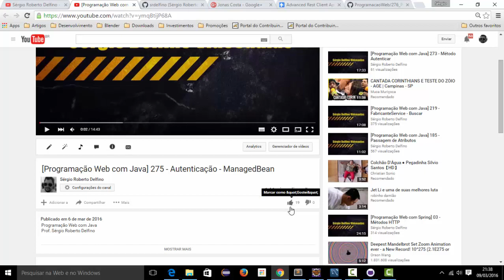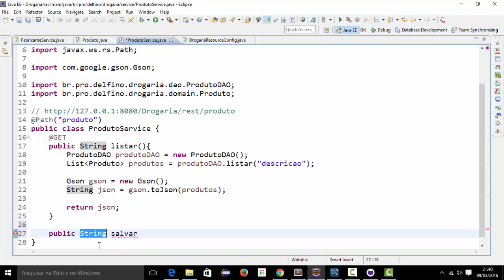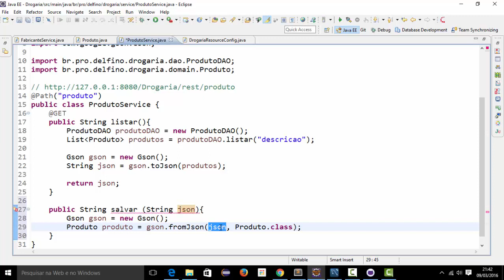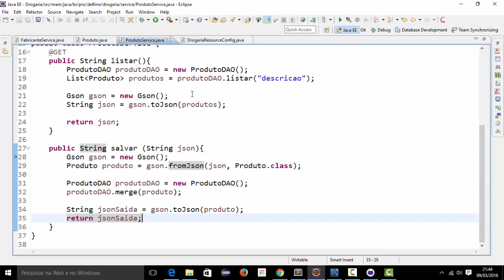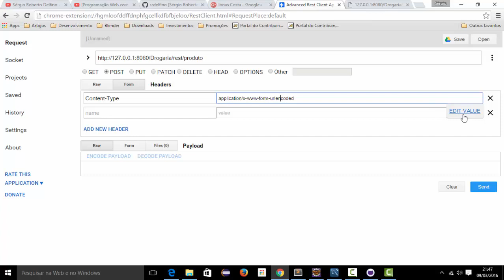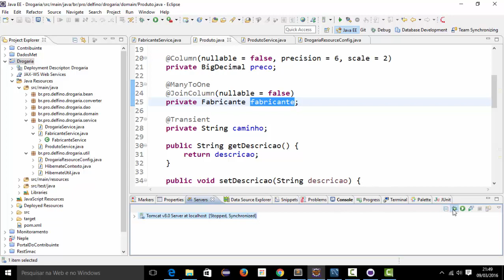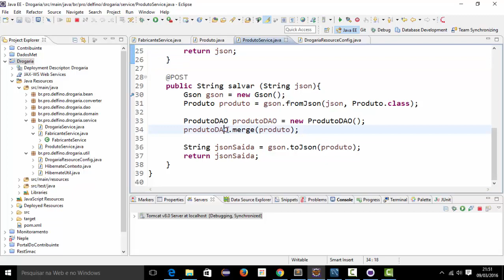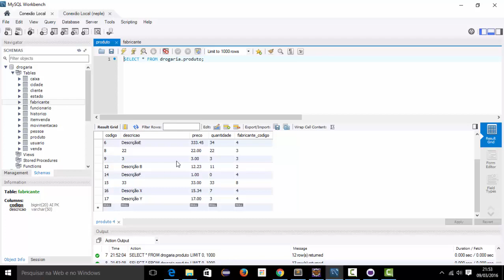[Programação Web com Java] 277 - ProdutoService - Salvar